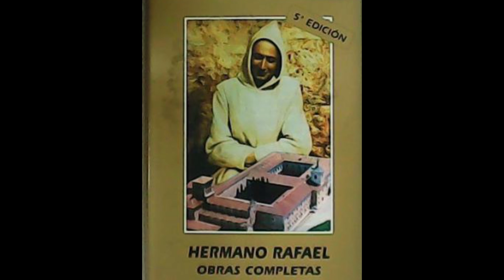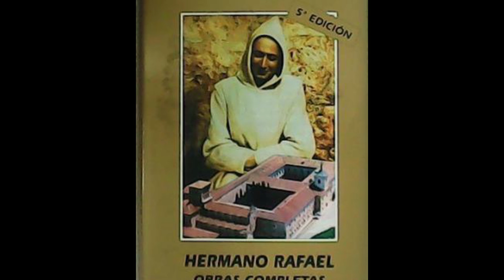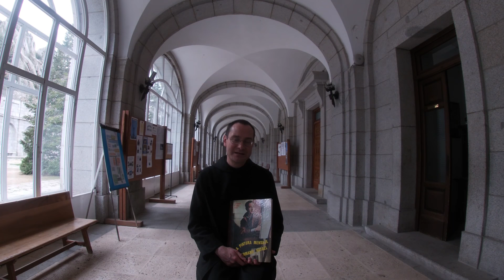Recomendación de lecturas: Obras del Hermano Rafael